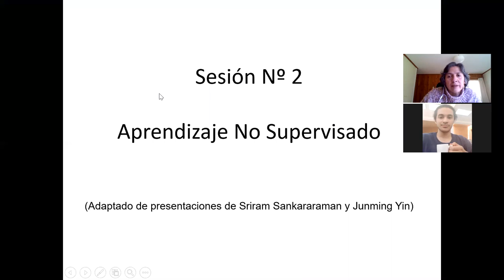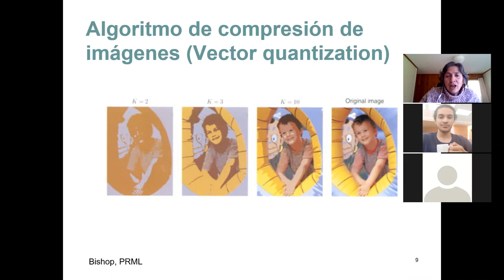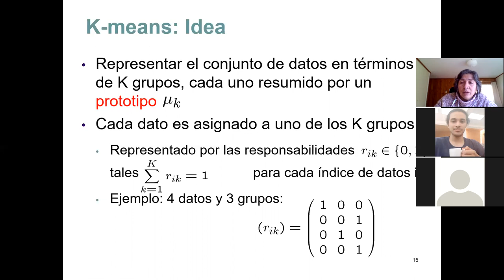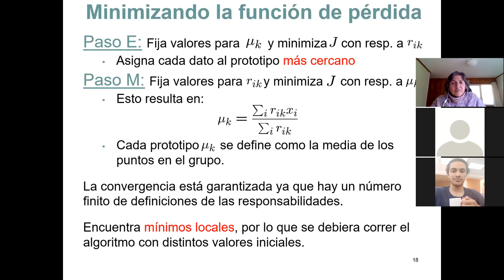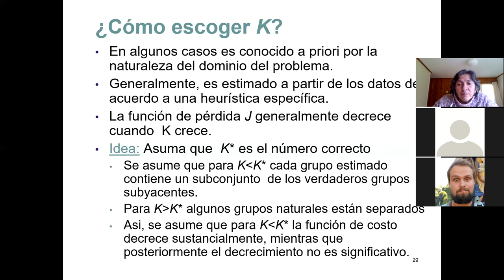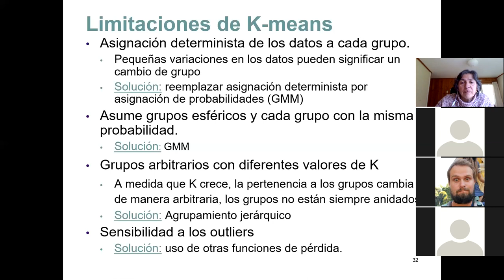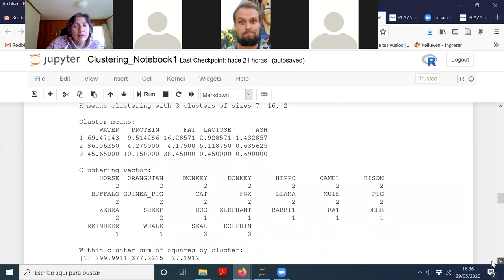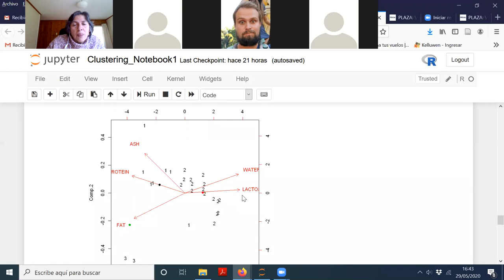[INFO257] Aprendizaje No Supervisado: Sesión 2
En esta sesión abordamos el análisis de agrupamiento o clustering, y en particular el algoritmo Kmeans